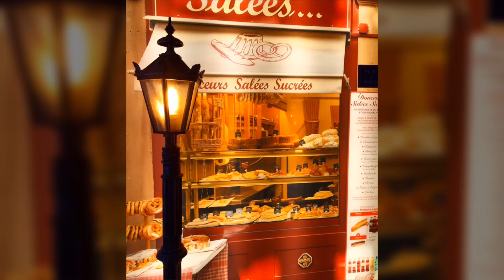Philosophischer Salon Frankfurt am Main - Events in Frankfurt [HD]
Events in Frankfurt - Vorträge in Frankfurt Rödelheim - Philosophischer Salon Frankfurt am Main